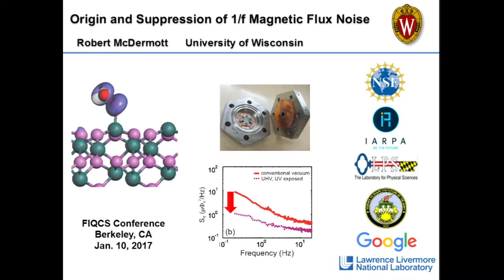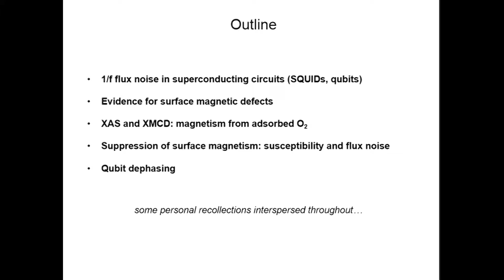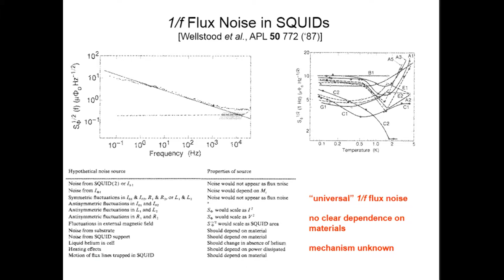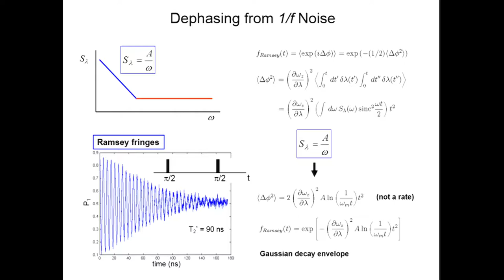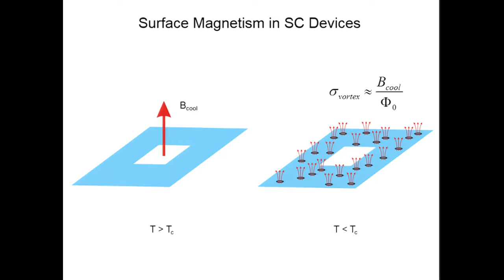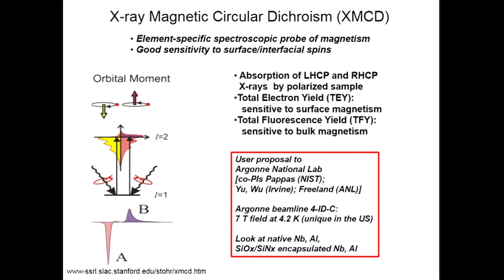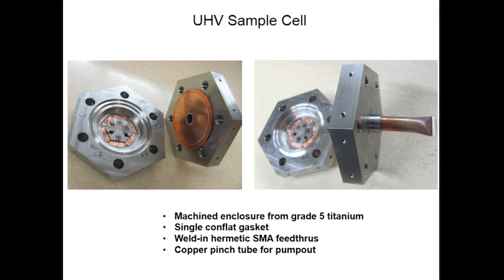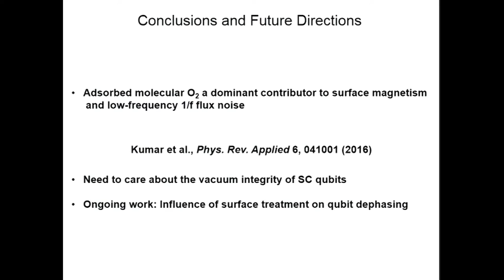PHYSICS 20170110 16 McDermott 014